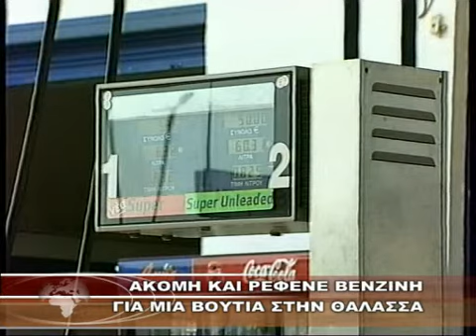ΑΚΟΜΗ ΚΑΙ ΡΕΦΕΝΕ ΒΕΝΖΙΝΗ ΓΙΑ ΜΙΑ ΒΟΥΤΙΑ ΣΤΗΝ ΘΑΛΑΣΣΑ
ΑΚΟΜΗ ΚΑΙ ΡΕΦΕΝΕ ΒΕΝΖΙΝΗ ΓΙΑ ΜΙΑ ΒΟΥΤΙΑ ΣΤΗΝ ΘΑΛΑΣΣΑ 3-8-2013